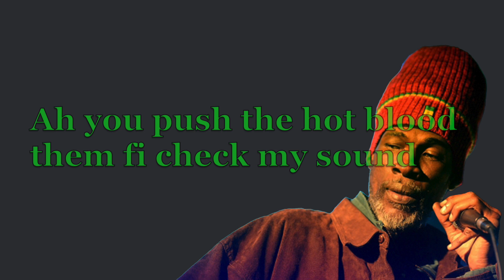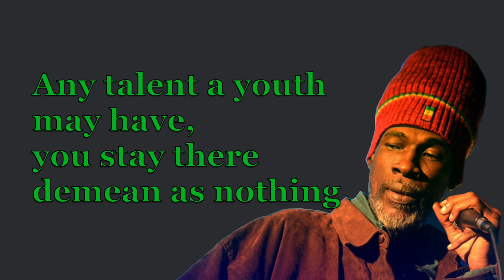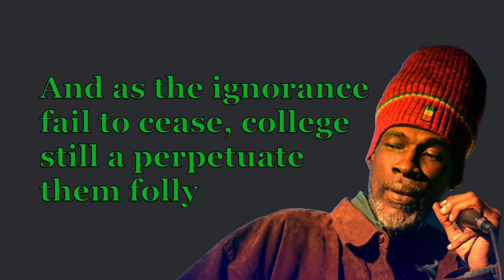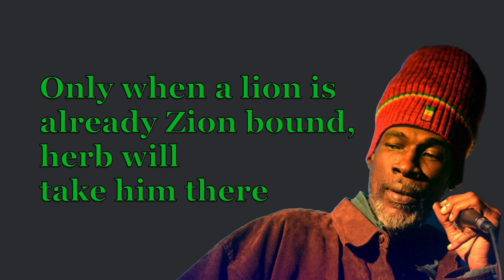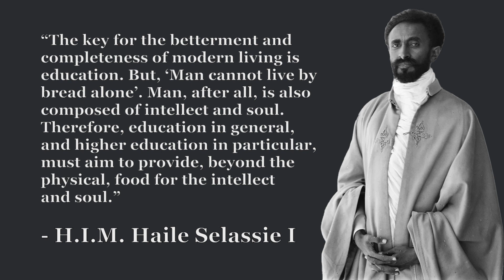Midnite - Earth Cycle Now A Rasta (Lyrics)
Blessed Love!

Lead Vocals, Backing Vocals, Percussion: Vaughn Benjamin
Bass: Phillip Merchant
Drums: Dion Hopkins
Guitar: Whealan Masicott
Keyboards, Backing Vocals, Guitar, Engineer: Ron Benjamin
Lead Guitar: Simpson Desbonnes
Percussion: Lidj Tafari
Mastered By: Dean Pond, Ron Benjamin
Written-By, Producer: Midnite